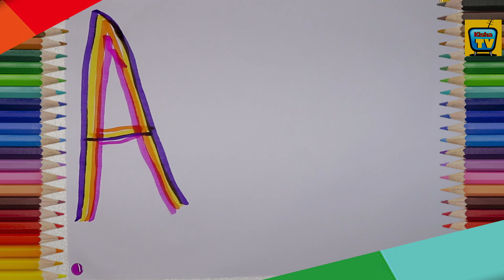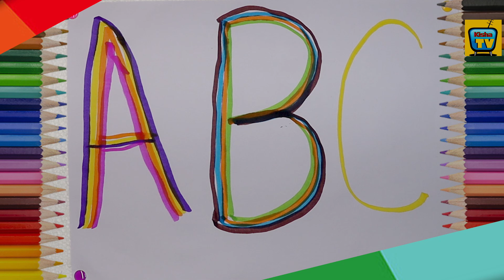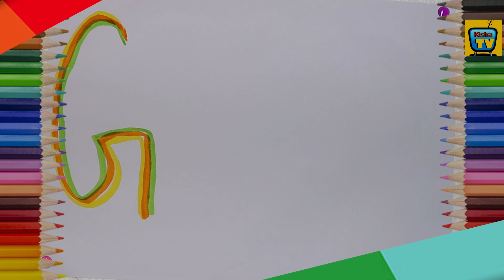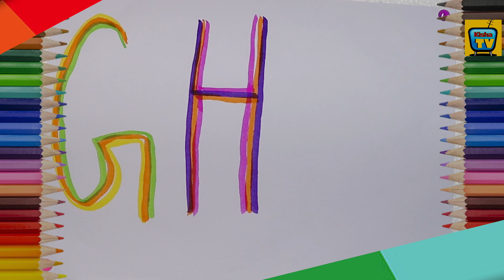abcd abs hindiwritingabc abcdkivedio diana abcd abcdrhyems #1234 abcdphonicsong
Hindi Varnamala | Learn Hindi Alphabets : Swar, Vyanjan | Pre School Learning Videos
हिन्दी वर्णमाला का सही उच्चारण अ आ इ ई क से कबूतर नहीं क ख ग घ अ से ज्ञ तक सही उच्चारण सीखें
अक्षर लेखन भाग -2 (व्यंजन) | How to write Hindi Letters | Easy Hindi Writing | Learning Booster

असेअनार आसेआम कसेकबुतर हिंदीवर्णमाला गिनती अबकड अफॉरअँपल बीफॉरबॉल सिफॉरकॅट

abcd, aforapplebforballcforcat,a se anar, phonicsong,Abcdef, असेअनार,कसेकबुतर, गिनती, हिंदीवर्णमाला

abcdefghijklmnopqrstuvwxyz
abcdkivedio
kidslearningvedio
किड्सटीचिंगावेडिओ
kidshandwrittingabcd

abcdefghijklmnopqrstuvwxyz
abcdkivedio
kidslearningvedio
किड्सटीचिंगावेडिओ
kidshandwrittingabcd